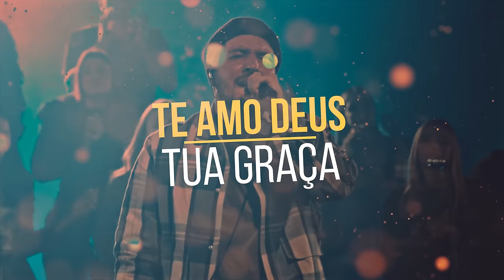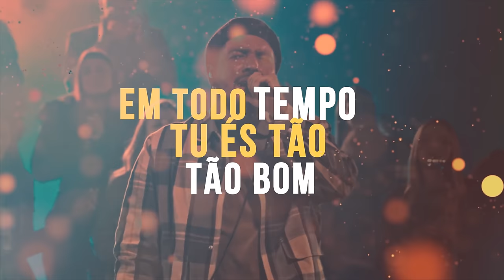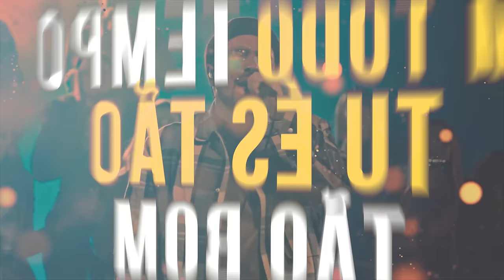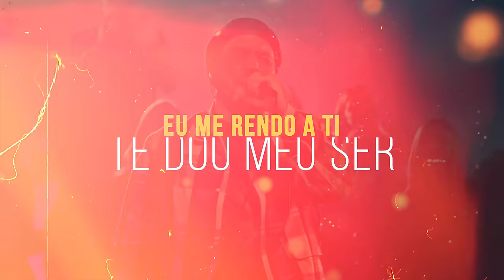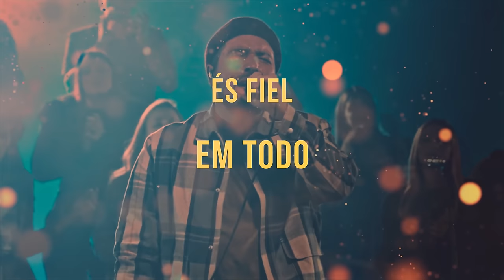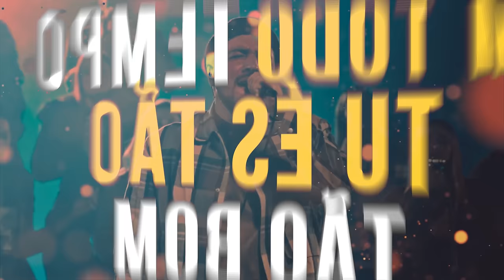BONDADE DE DEUS ISAIAS SAAD (Lyric Vídeo)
Paz Meus amigos. Trago em uma forma visual diferente de uma legenda, Um (Lyric Vídeo) Em especial a uma linda canção cantada por isaias Saad.
Linda canção (lançamento) Interpretada por Isaias Saad - Bondade de Deus
Goodness of God feat Cecily
Letra completa -

Te amo Deus
Tua graça nunca falha
Todos os dias eu estou em Tuas mãos
Desde quando me levanto
Até eu me deitar
Eu cantarei da bondade de Deus
És fiel em todo tempo
Em todo tempo Tu és tão, tão bom
Com todo fôlego que tenho
Tua doce voz
Que me guia em meio ao fogo
Na escuridão Tua presença me conforta
Eu sei que és meu Pai
Que amigo és
E eu vivo na bondade de Deus
Tu és fiel Jesus, Tu és fiel
Tua bondade Senhor
Nos seguirá todos os dias das nossas vidas
Tua bondade me seguirá
Me seguirá Senhor
Me seguirá Senhor
Eu me rendo a Ti
Te dou meu ser e entrego tudo a Ti
Me seguirá Senhor
Me seguirá Senhor
Me seguirá Senhor
Me seguirá Senhor
Tu és fiel, Tu és tão bom meu Deus
Então cante que Ele é fiel!
Com todo fôlego que tenho (que tenho, que tenho)
Então cante isso com todo o seu coração Ele é fiel